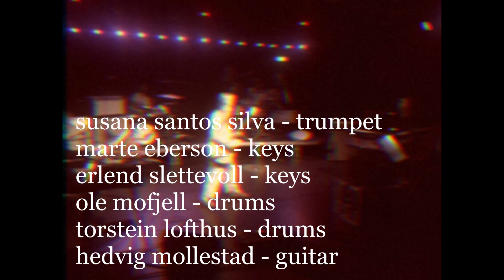Hedvig Mollestad performs King Crimson's “Red”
Audio recording from Oslo Rockefeller, 21 September 2021